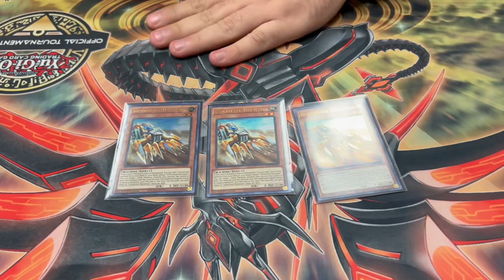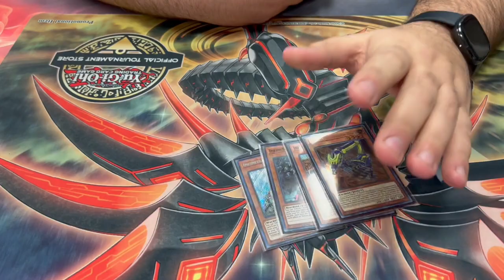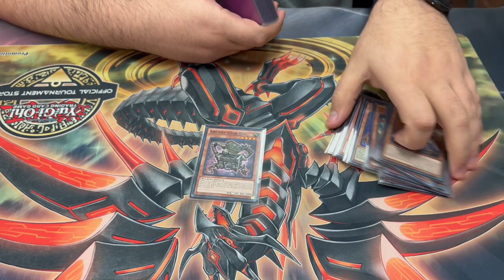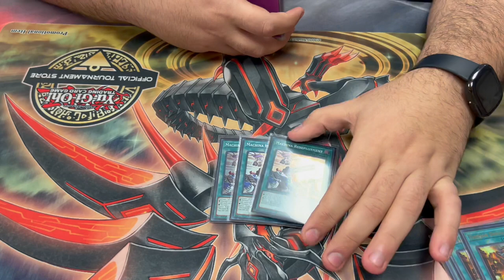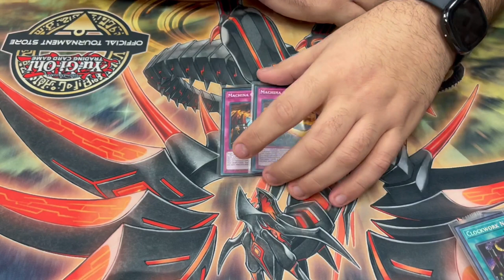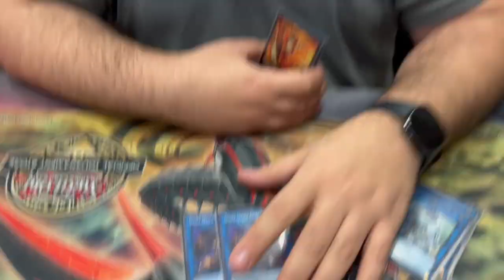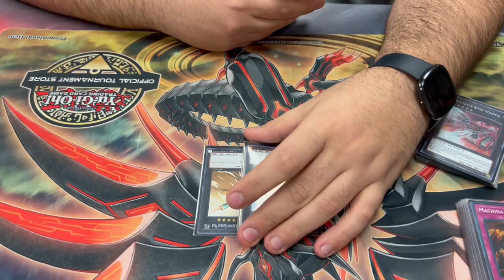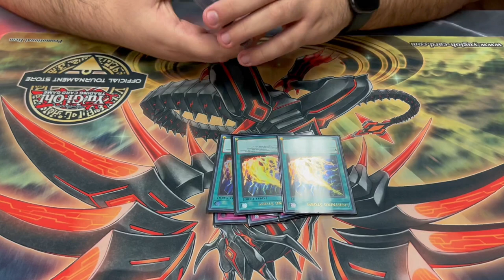*IN DEPTH* Vernusylph Earth Machine Deck Profile! | January 2023